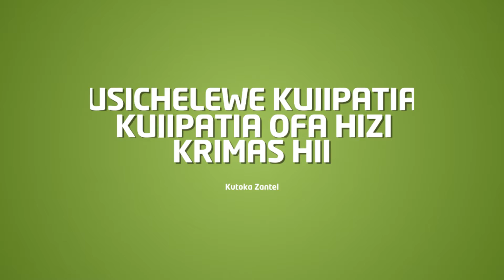OFA YA MSIMU WA MAZAWADI ZANTEL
Furahia msimu wa mazawadi kipindi hichi cha sikukuu kwa kutembelea maduka ya Zantel ujipatie simu za kisasa, Modem, simcard za 4G na vifurushi vya buure vya internet na dakika pamoja na sms, unangoja nini Furahi na ZantelMsimuwaMazawadi.